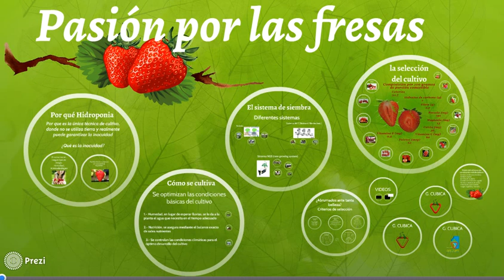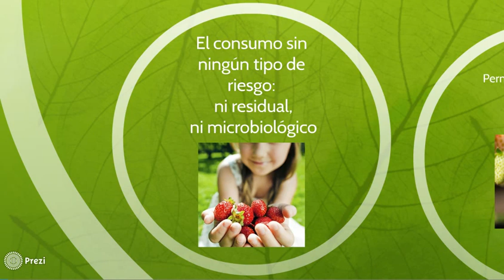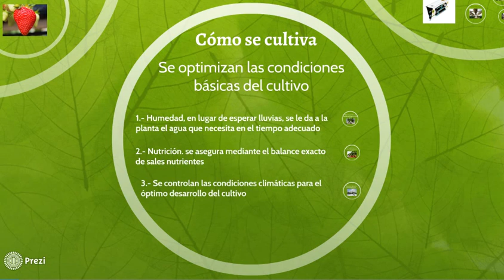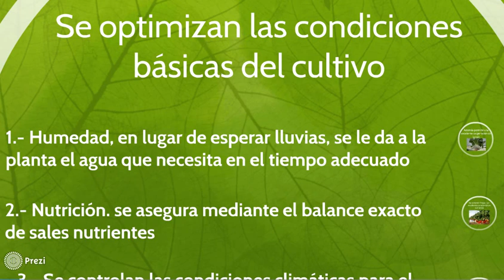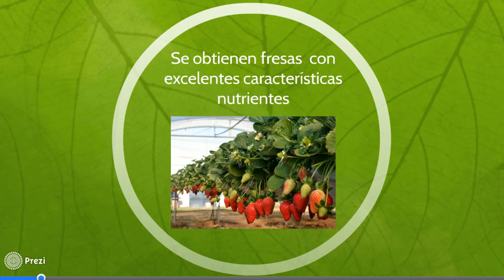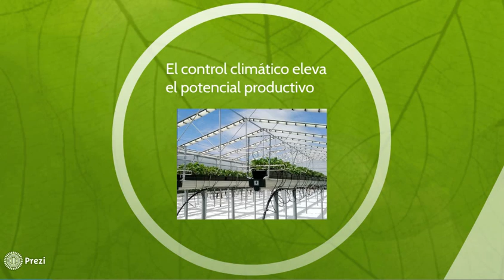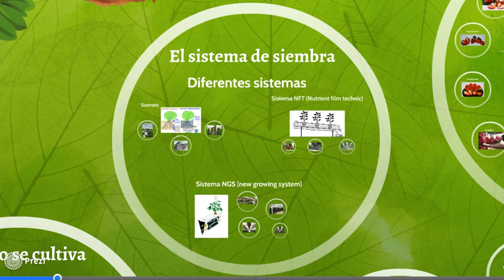Fresas en hidroponia parte 1, antes de empezar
¿iniciar un cultivo de fresas? consideraciones previas, este es el primero de una serie de videos, donde la intención es tener toda la información sobre este cultivo, para tomar las mejores decisiones, iniciamos con las consideraciones previas, y en los siguientes videos abordaremos temas desde la obtención de semilla, germinación, conocimientos generales, clima, micropropagación, nutrición mineral, problemas fitosanitarios, postcosecha y mucho más